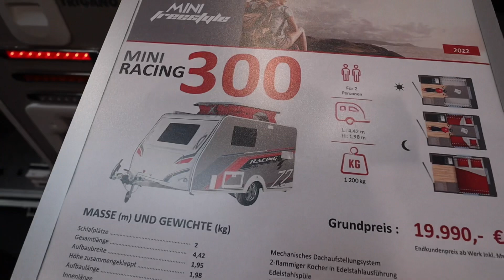Mini Silver - Let campingvogn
Peter Outzen fra Campingagenten fortæller om de lette rejsevogne fra Silver der fås i størrelser som 270cm, 290cm, 300cm og 350cm.
De små lette vogne har hævetag som vognen har mindre vindmodstand efter bilen.